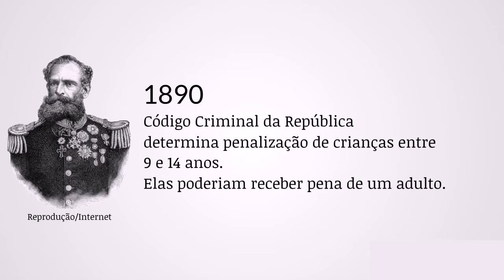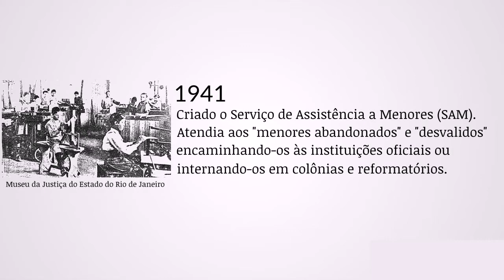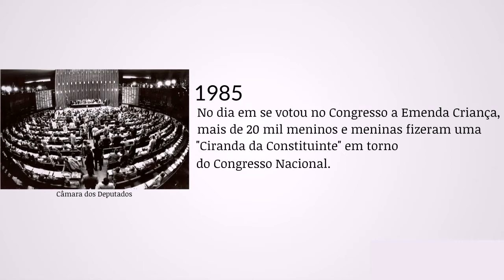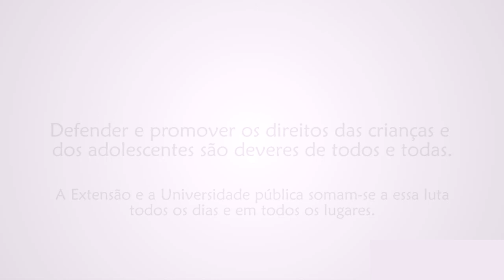30 anos do Estatuto da Criança e do Adolescente e o papel da Extensão UFSM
Em 2020, o Estatuto da Criança e do Adolescente (ECA) completa 30 anos da sua promulgação. Neste mesmo ano, a Universidade Federal de Santa Maria (UFSM) - primeira universidade federal fora de uma capital - completa 60 anos da sua fundação.

Para comemorar as duas datas, a Pró-Reitoria de Extensão (PRE) preparou uma série especial de atividades sobre o papel da Extensão na promoção e proteção dos direitos das crianças e dos adolescentes. Durante todo o mês de Outubro você poderá conhecer um pouco mais sobre as ações da UFSM voltadas à infância e à adolescência.

Para saber mais, acesse a reportagem de abertura da série.